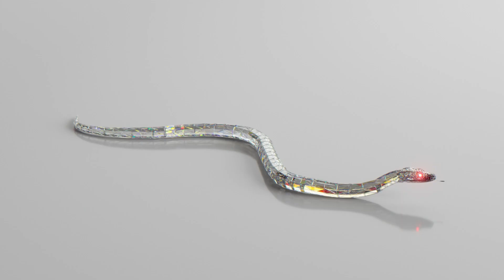Cats in ancient Egypt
This video is all about Cats in ancient Egypt and why they are so important for Egyptians.